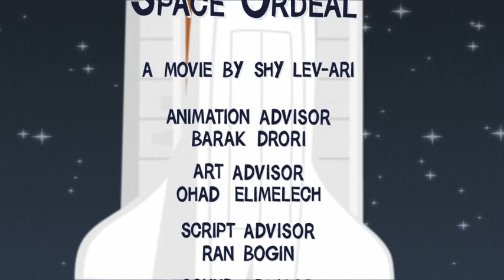Space Ordeal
A man, at a low point in his life, rediscovers his strength when faced with a perilous situation.
My final project as a graphic design student : )